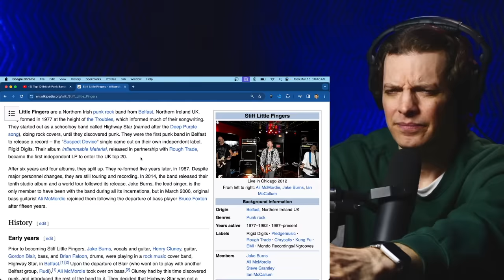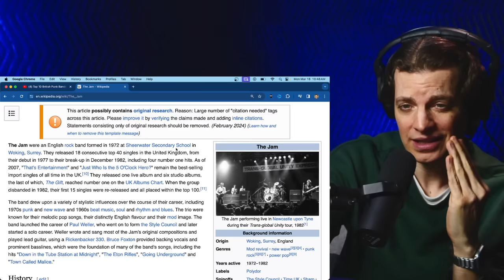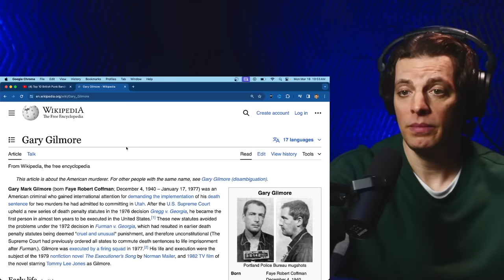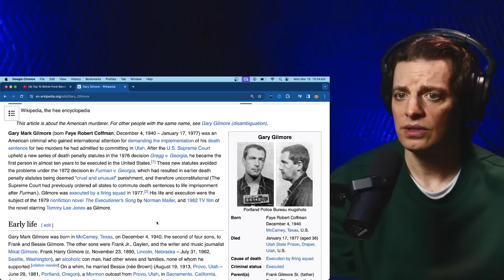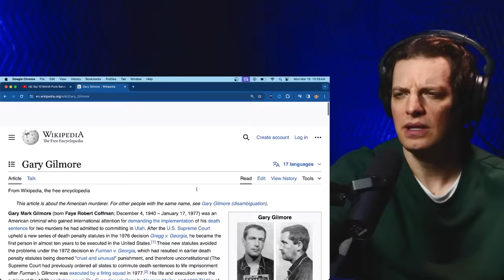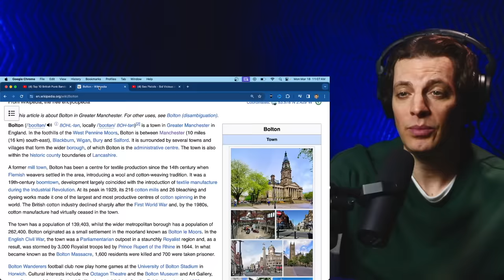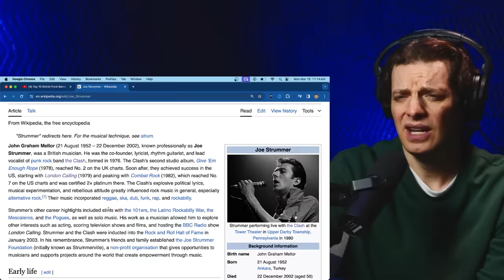American Reacts to Top 10 British Punk Bands!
Let's go on a journey through the rebellious world of British punk as we check out the top ten bands that defined the genre. From the raw energy of the Sex Pistols to the political anthems of The Clash, discover the influential sounds and rebellious spirit of British punk rock!